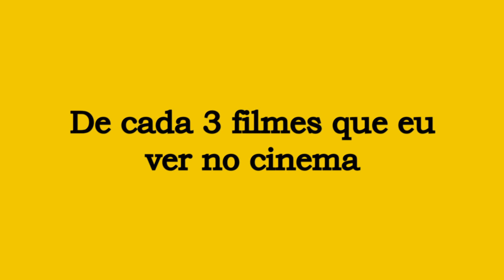UM FILME MANIFESTO PARA 2024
Um filme manifesto falando das minhas metas para 2024